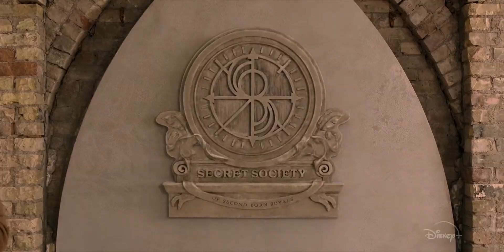Secret Society of Second-Born Royals - Official Trailer | Disney+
A rebellious princess is stunned to learn that she has superpowers and belongs to a secret society with a longstanding tradition of covertly keeping the peace throughout the kingdom.